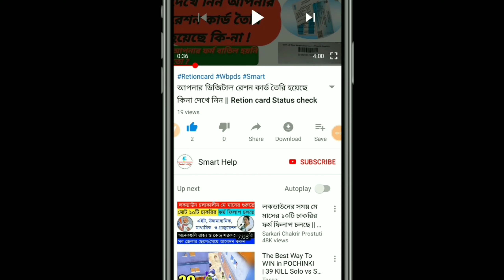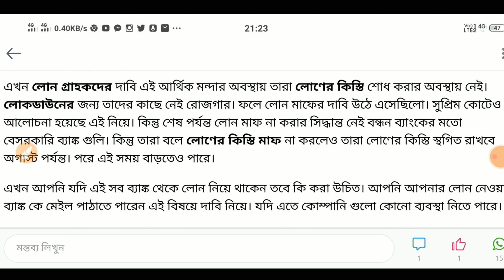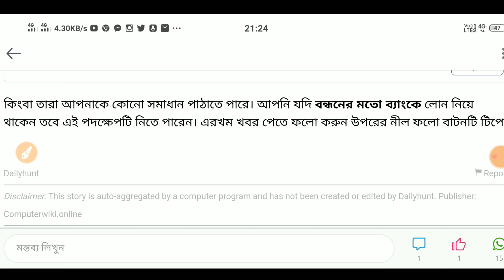Bandhan bank loan মুকুব করা হোক || কিভাবে করবেন বন্ধন ব্যাংকের লোন মুকুব .